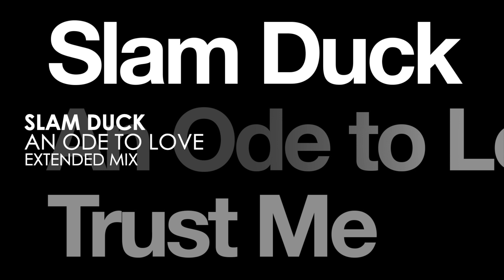Slam Duck - An Ode To Love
Slam Duck’s ‘Pure Progressive Vol. 3’ spawns a two track EP of Extended cuts from the ‘Artist’ disc. ‘An Ode to Love’ is a very beautiful 123 bpm percussively vocoded, synth modulated, lush dreamer with a trio of melodic hooks. The 125bpm ‘Trust Me’ treads a darker path with its rim shot stabs, juicy pin-point synth plucks, ethereal pads and sultry ‘Trust Me’ refrain.